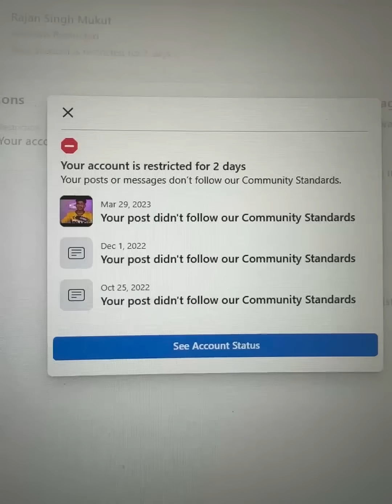अब आप लोग ही हेल्प करो मेरी